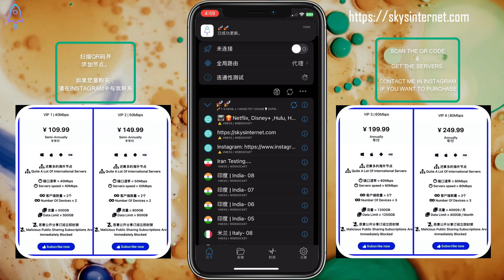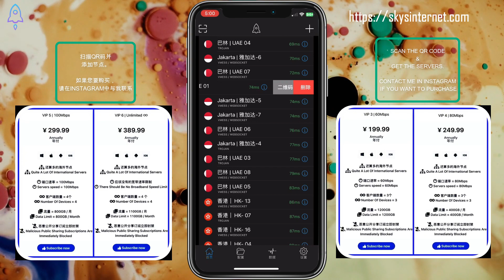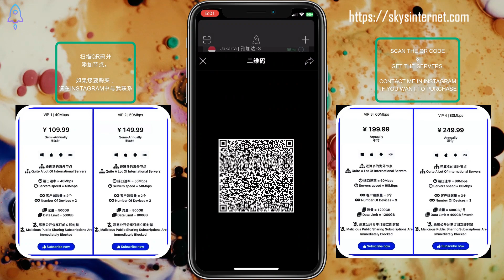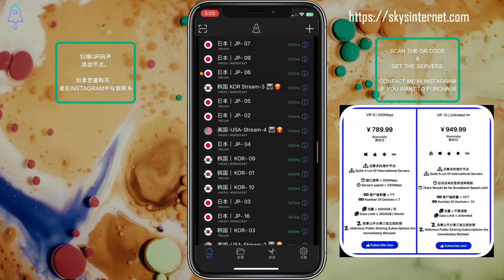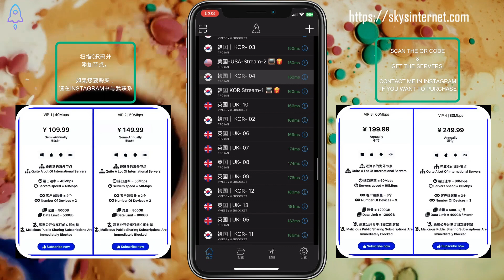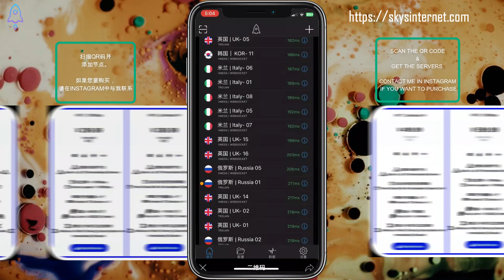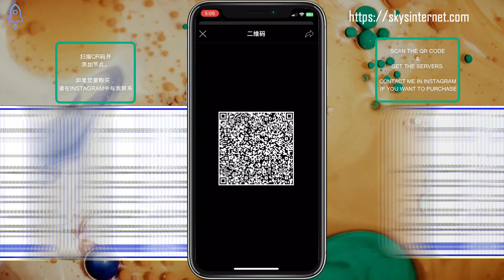小火箭免费节点机场分享 | Shadowrocket VPN Servers | ShadowRocket 免费节点分享